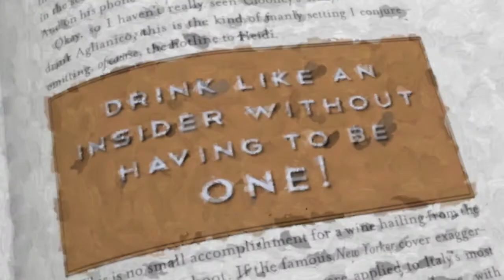Episode 7: American Sparkling Wine (and "the PHBR") - Drink Bravely with Mark Oldman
Mark Oldman shows you how American Sparkling Wine (or "Federal Fizz," as he calls it) is the perfect choice for a Pre-Hotel Bubbly Run ("PHBR"), which is how he gets around the pecuniary injustice of hotel mini-bar mark-ups.

for more free wine lessons and check out the brand-new book Oldman's Brave New World of Wine to learn how to drink like an insider.

Featured wine:
Domaine Chandon Brut Classic NV

"Poosh It"